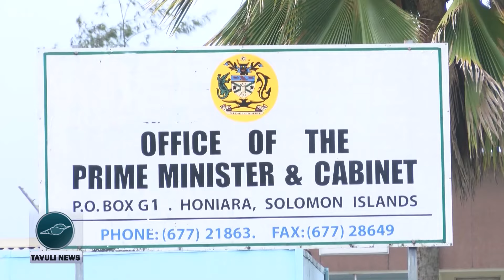Governments RIPEL and LSL Buyback Faces Criticism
The government’s announcement to buy back the Russell Islands Plantations Limited, RIPEL and Levers Solomons Limited, LSL has faced criticism, Gina Kekea, with more details.